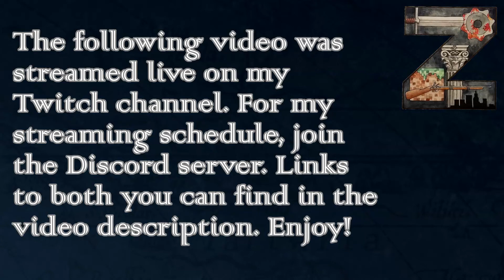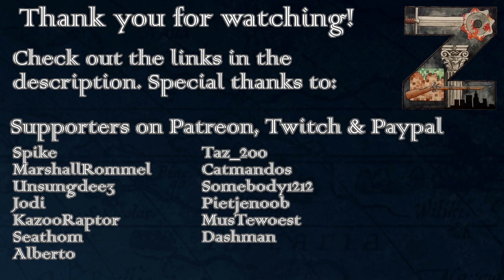EU4 - MEIOU & Taxes 3.0 | Florence | Ep6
This was streamed live on Twitch. We’ll slowly learn how the M&T mod works these days after a major update. Expect a lot of mistakes and occasional learning.